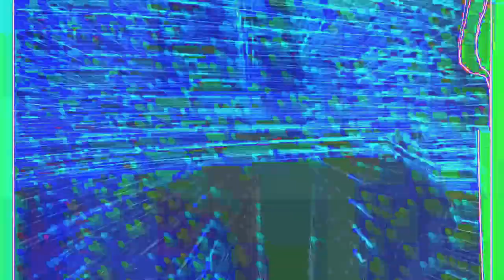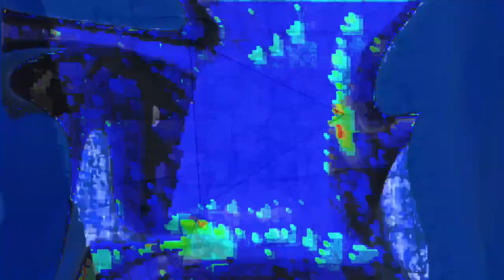[EPILEPSY WARNING] Movie 24 01 27 23h36m17s